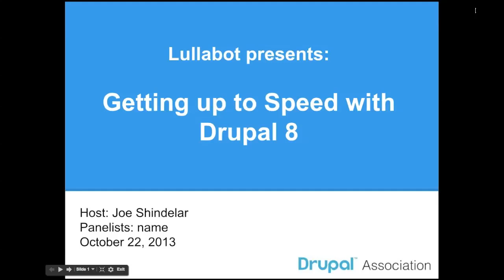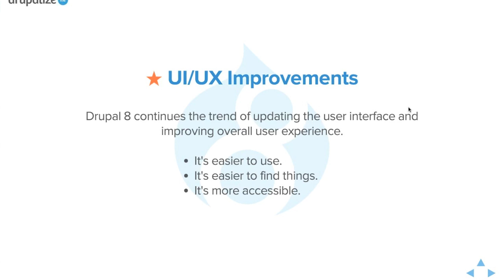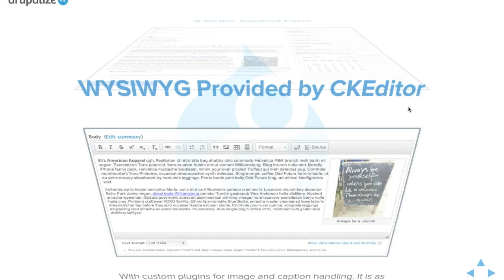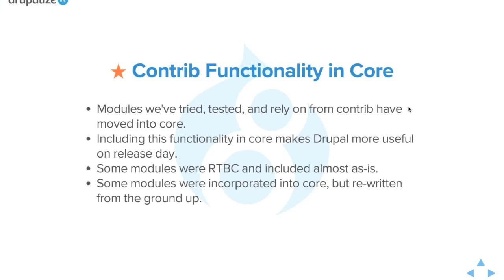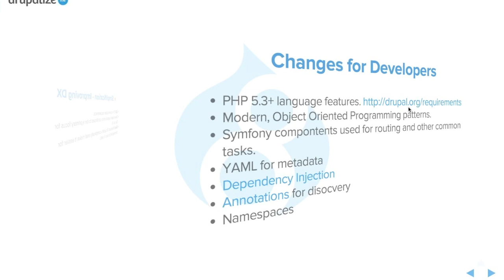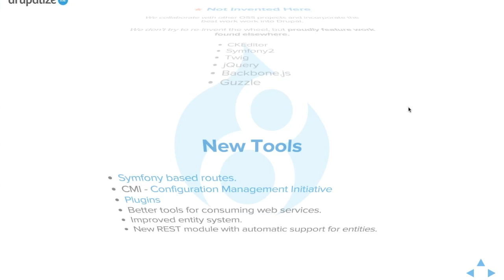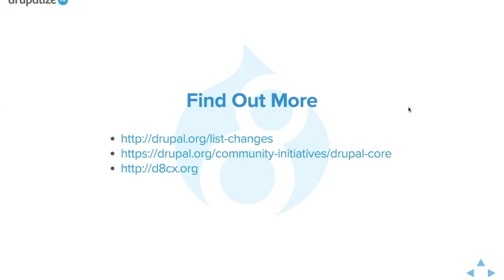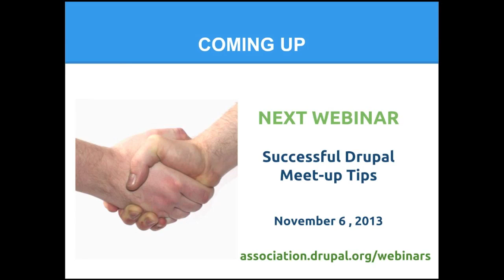Getting Started with Drupal 8